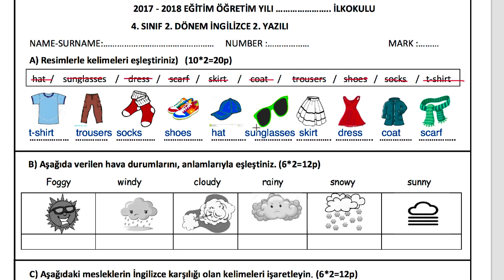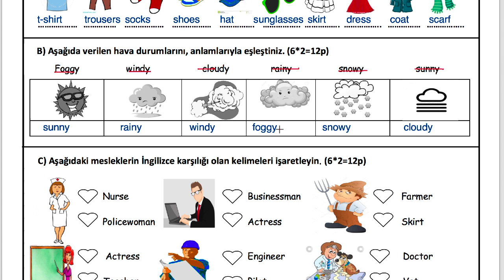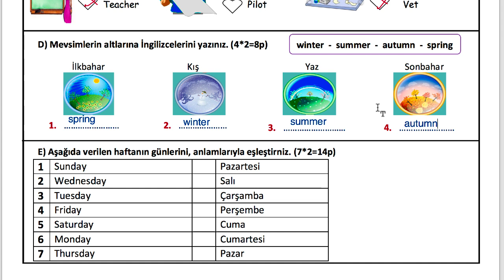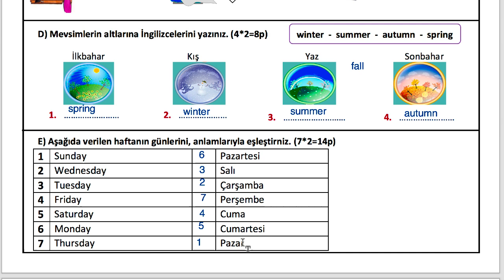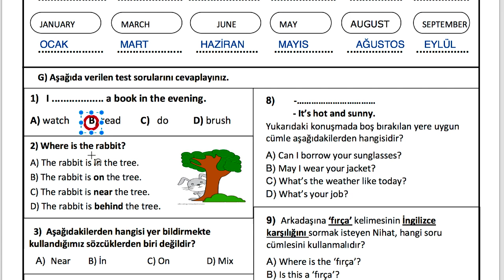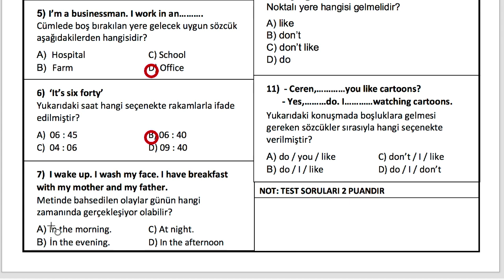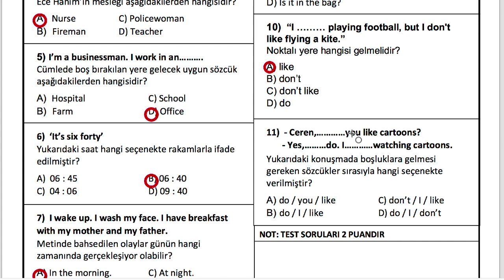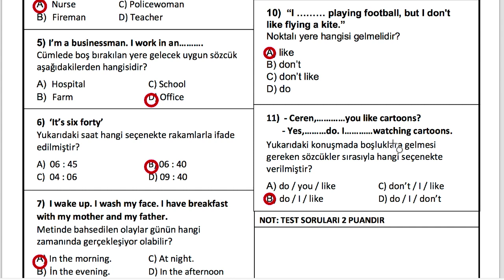4. Sınıf 2. Dönem 2. İngilizce Yazılısı (Soru Çözümü)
Videodaki 4. Sınıf 2. Dönem 2. İngilizce Yazılısını şu linkten indirebilirsiniz

İlk sayfada A bölümünde kıyafet parçalarının İngilizcesiyle resimleri eşleştiriyoruz. B bölümünde resimlerin altına hava durumlarının İngilizcesini yazıyoruz. C bölümünde resimdeki mesleği işaretliyoruz. D bölüme İngilizce mevsim isimlerini yazıyoruz. E bölümünde ise günleri Türkçe anlamlarıyla eşleştiriyoruz.

İkinci sayfada F bölümünde İngilizcesi verilmiş ay adlarının Türkçelerini yazıyoruz. G bölümünde ise 11 tane test sorusunu cevaplıyoruz.

Eğer bu konularda eksikleriniz varsa aşağıdaki videoları izleyerek öğrenebilirsiniz.